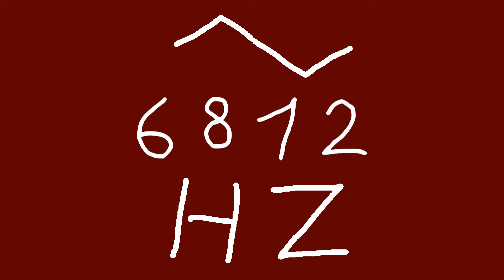6812 hz triangle